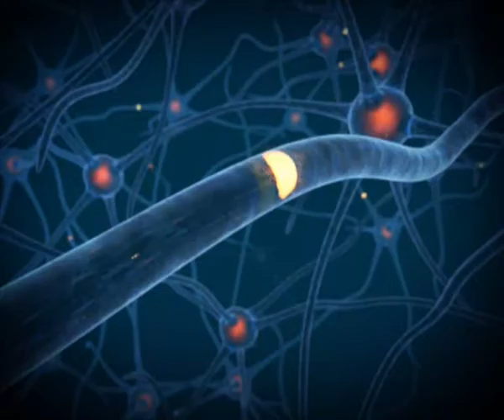Познание. Дмитрий Дибров. Periscope